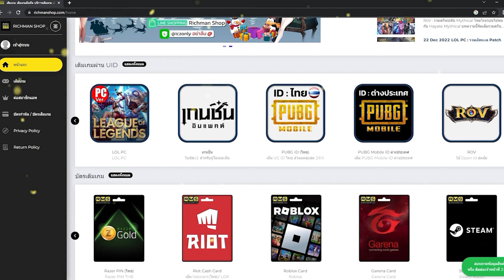One Piece Fighting Path เกมมือถือวันพีชต่อสู้ผจญภัย Open World เล่นออนไลน์ได้เปิดให้เล่นแล้ว!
👇ลิงก์โหลดเกมอยู่นี่จ้า!!👇
❤️ มือถือเกมมิ่ง (สำหรับเล่นเกม) ROG Phone 8
❤️ แท็บเล็ตเกมมิ่ง (สำหรับเล่นเกม) Legion Y700 2023